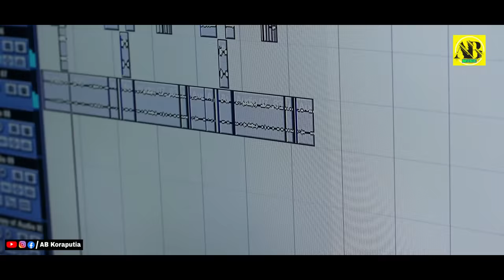ମନର ମଇନା _ Manar Maina // New Koraputia Song // Sruya & Kiran //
HELLO FRIENDS ❣️

▶️ AB Koraputia Presents...

🔸 SINGER - SURYA & KIRAN

🔸 LYRICA -

🔸 MIX - BISWANATH

🔸 PRODUCER - ABHIMANYU

🔸 POSTER  -  Umesh Suna

                                  ବିଶେଷ ସୂଚନା
ଆପଣମାନଙ୍କୁ ଯଦି ଏହି ଭିଡିଓଟି ଭଲ ଲାଗିଥାଏ ତେବେ ଆମ ଚେନ୍ନାଲ  କୁ Subscribe କରନ୍ତୁ ଓ ପାଖରେଥିବା ବେଲ ଘଣ୍ଟିକୁ ବଜାନ୍ତୁ ଆଉ ଆମ ସହିତ ସବୁ ବେଳେ ଯୋଡ଼ି ହୋଇ ରୁହନ୍ତୁ ଆମର ନୂଆ ନୂଆ ଭିଡିଓ  ଗୁଡ଼ିକ ଆପଣମାନଙ୍କ ପାଖକୁ ନିଶ୍ଚୟ ପହଞ୍ଚିଯିବ ଆଉ ଏହି ଗୀତଟି କେବଳ AB Koraputia YouTube Channel ପାଇଁ ଏହି ଗୀତକୁ ଆମ ବିନା ଅନୁମତିରେ କିଏ ଯଦି ତାଙ୍କ YouTube Channel ରେ upload କରନ୍ତି ତାହାହେଲେ Copyright Staick ମାରିବୁ ଧନ୍ୟବାଦ୍    ।